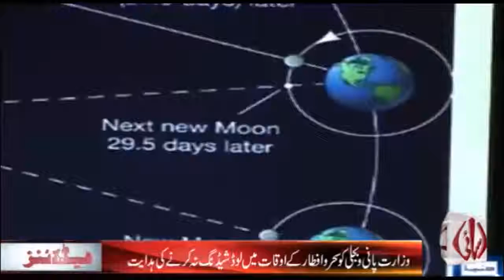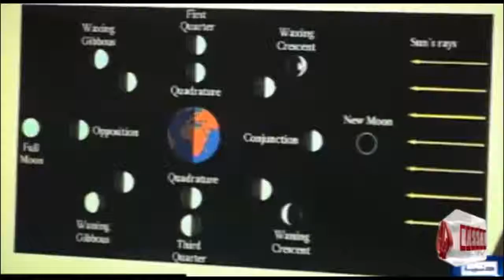News 9pm 06/06/2016